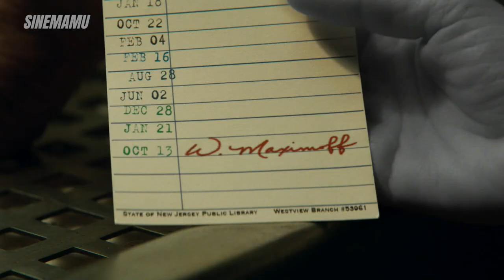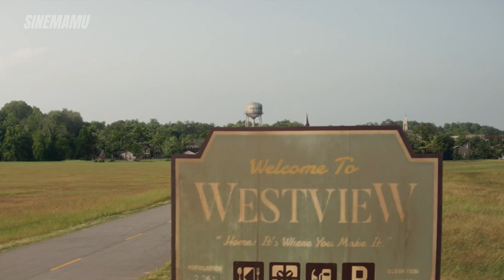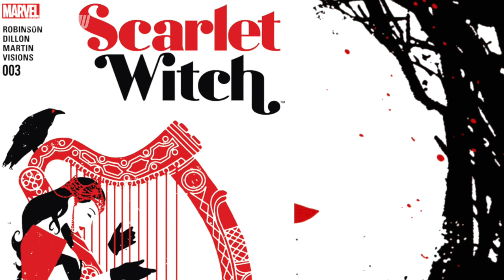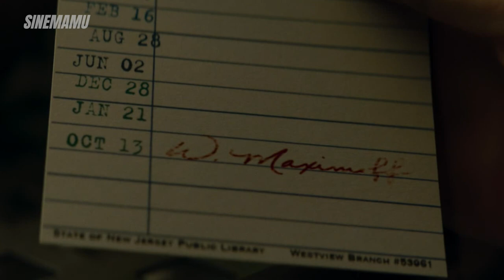Scarlet Witch's Return? Agatha All Along: Witches' Road BREAKDOWN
Is Wanda Maximoff a.k.a. Scarlet Witch making her grand return? In this video, we dive deep into the first two episodes of Agatha All Along and explore the mysterious Witches' Road, Agatha’s dark secrets, and the possible connection to Wanda’s resurrection. From hidden Darkhold copies to Billy Kaplan’s enigmatic role, we break down everything you missed.

Could the Witches' Road hold the key to Wanda’s fate? Join me as I unravel the clues and theories that could reshape the MCU!

Whether you're a seasoned cinephile or just starting your movie journey, this video is packed with entertainment, knowledge, thought-provoking discussions about MCU and Agatha All Along you won't want to miss!